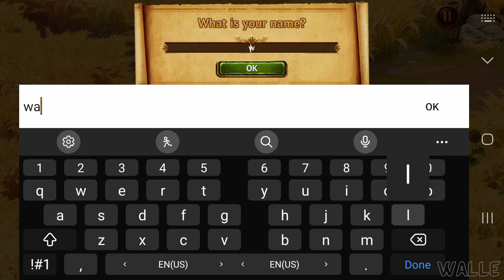Guild of Heroes: Adventure RPG Gameplay Walkthrough Part 1 (iOS, Android)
📱APP DESCRIPTION

Guild of Heroes: Adventure RPG  - Free

A magical world of old school action RPG adventure is calling for heroic wizards and knights. Discover medieval cities and dark dungeons, fight against monsters or raid dragon’s dens. The age of magic is here so you’d better get ready to meet devious dwarves and ancient elves, nasty orc shamans and troll sorcerers. Epic action, dark caves, quests and raids await.

However, the epic journey through the huge, colorful game world is not all fairy tales and mystic dungeons and dragons. It’s also filled with PVP battles against mages in the arena and Guild Wars controlled by other players!

Get involved:
★ Action-packed fantasy RPG with impressive game graphics
★ Equip character classes such as mage, archer and warrior, interchangeable at any time
★ PVP against other teams in arena Guild Wars
★ Craft medieval weapons and armor in hundreds of combinations
★ Thousands of different monsters from immortal diabolic exorcists to ... Oh, why spoil the surprise!

Now, enough of the heroic ballads; grab your wand, sword, and shield, and dive into an exciting old-school RPG!

Oh, don’t forget to follow the Guild of Heroes community on Facebook - events, fan art, guild friends, and contests are waiting to be explored!